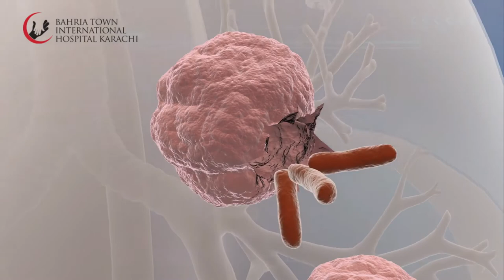World Tuberculosis Day 2021 | Bahria Town International Hospital Karachi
Each year, we commemorate 𝐖𝐨𝐫𝐥𝐝 𝐓𝐮𝐛𝐞𝐫𝐜𝐮𝐥𝐨𝐬𝐢𝐬 (𝐓𝐁) 𝐃𝐚𝐲 𝐨𝐧 𝐌𝐚𝐫𝐜𝐡 𝟐𝟒 to raise public awareness about the devastating health, social and economic consequences of TB, and to step up efforts to end the global TB epidemic.
A public awareness message by renowned General Physician:
𝐃𝐫. 𝐇𝐮𝐦𝐚𝐲𝐮𝐧 𝐁𝐢𝐧 𝐈𝐫𝐟𝐚𝐧 | 𝐂𝐨𝐧𝐬𝐮𝐥𝐭𝐚𝐧𝐭 𝐆𝐞𝐧𝐞𝐫𝐚𝐥 𝐏𝐡𝐲𝐬𝐢𝐜𝐢𝐚𝐧